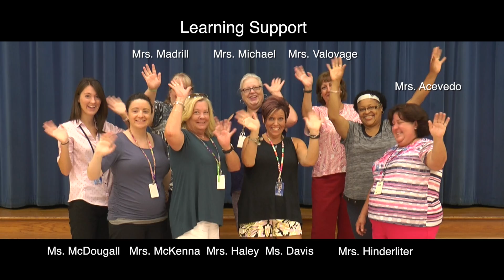Oak Park Elementary Back to School Night 2016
Welcome back to the 2016-17 school year at Oak Park Elementary School.